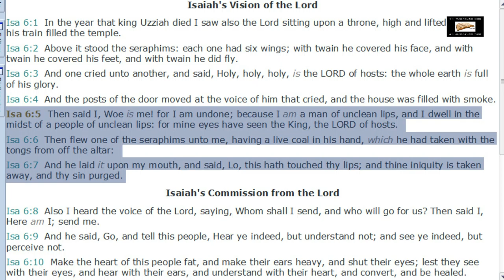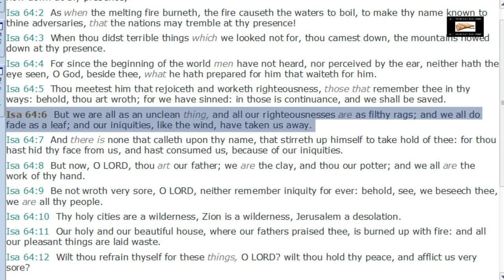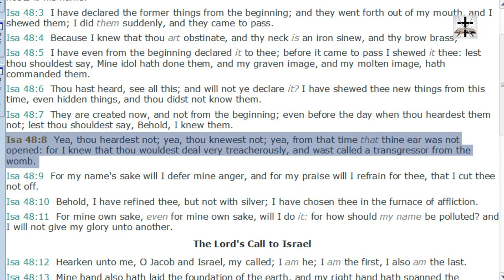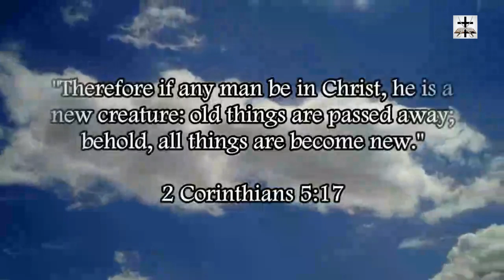Pelagianism Luciferian Heresy Refuted By The Prophet Isaiah